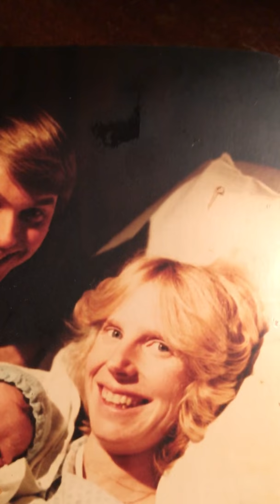Mark's birth audio 1/28/81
Mark's parent talk about Mark's birth and include his big brother, Matt talking about the new baby to come